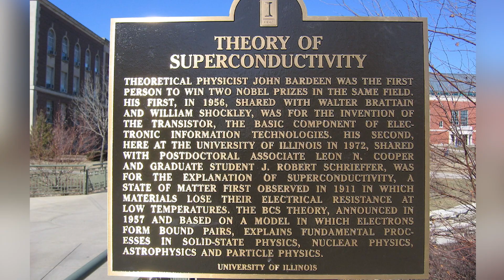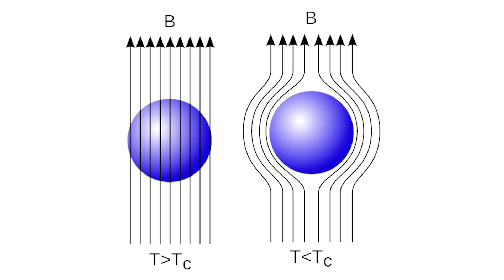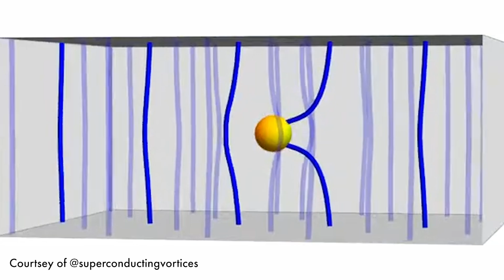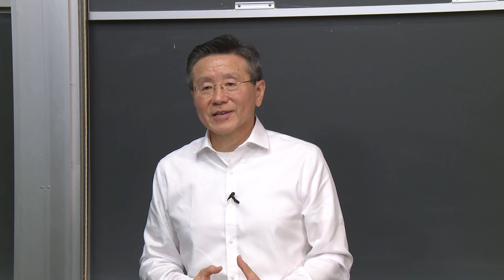The Physics of Superconductors: Physics Fundamentals 8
Physics Fundamentals is a fun, educational video series created by the Brown University Physics Department. Join us as we explore the physics of our universe. Created with 5th to 8th-grade students in mind, these videos are engaging and educational for everyone.

New videos will be posted depending on faculty and staff availability.